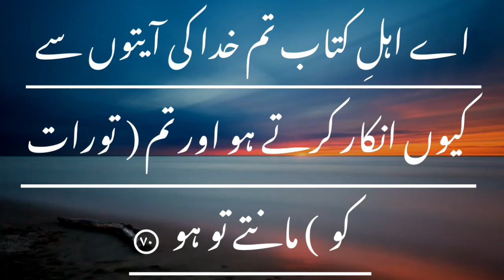Aal -e- Imran Ayat no. 70 | Urdu Translation.